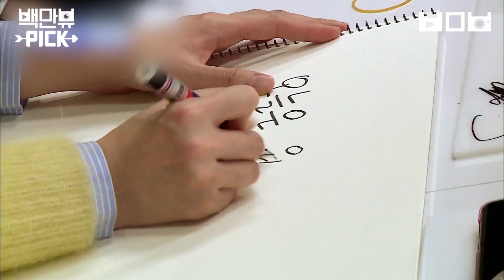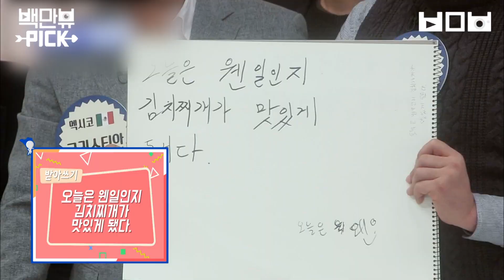슈퍼주니어 0개국어설?! 이게 머선 129ㅠㅠ 한국어 실력은 졌어도 유머 감각은 슈퍼주니어 승!! | 백만뷰pick 슈퍼TV | CJ ENM 180216 방송